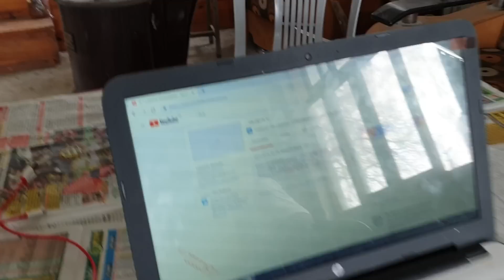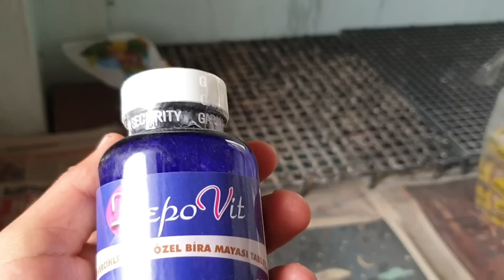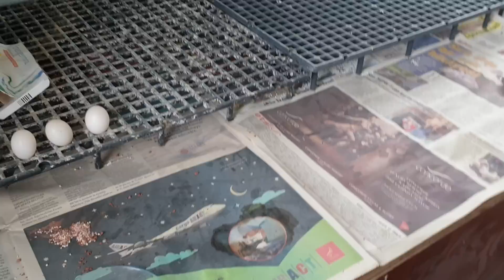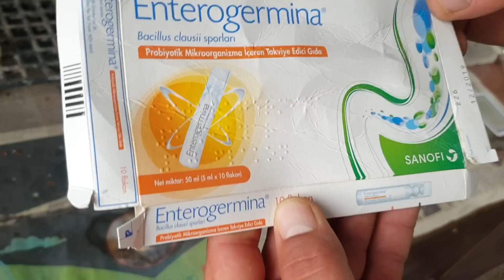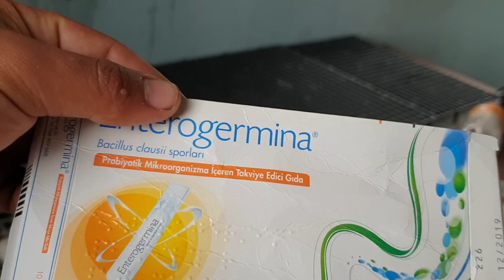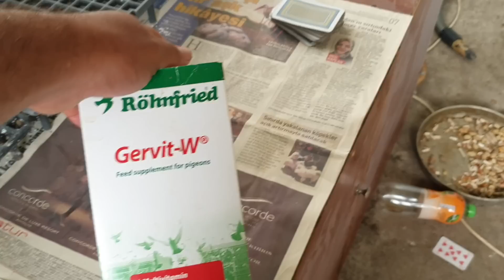Güvercinlerin Önemli Takviyeleri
Evet arkdaslar kuslarımızın sağlıgı ıcın bazı takvıyeler kullanıyoruz. Bunları sizinle paylasmak ıstedım umarım beğenirsiniz.